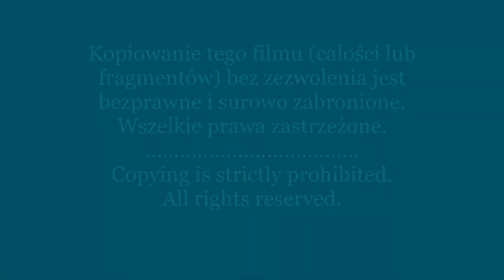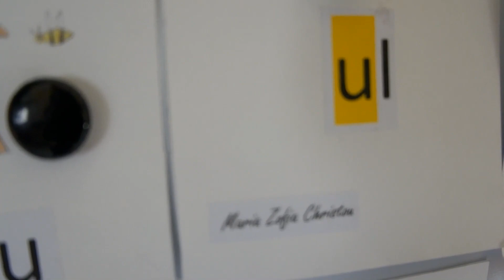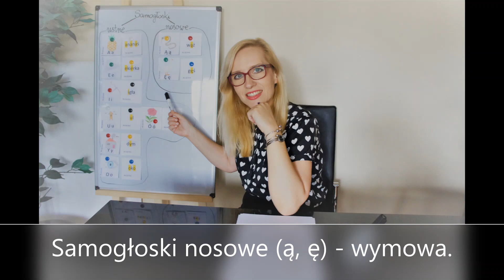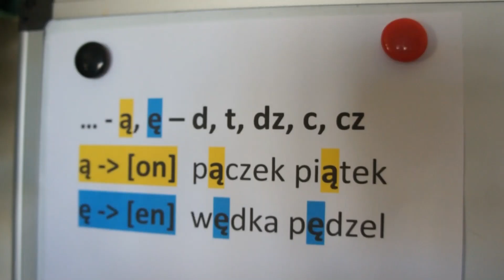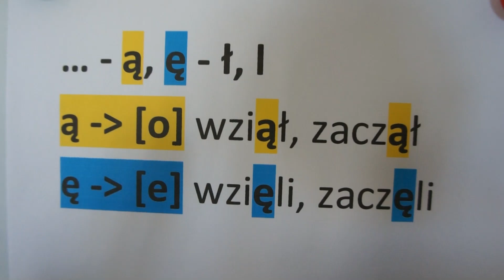LEARN POLISH (A1). POLISH ALPHABET. VOWELS (ORAL AND NASAL) - PRONUNCIATION. /ENGLISH SUBTITLES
Samogłoski ustne i nosowe.
Oral and nasal vowels.
My name is Maria. I'm a certified Polish teacher (Master's Degree in Polish Studies) and translator (Greek - Polish). Learn Polish with me.